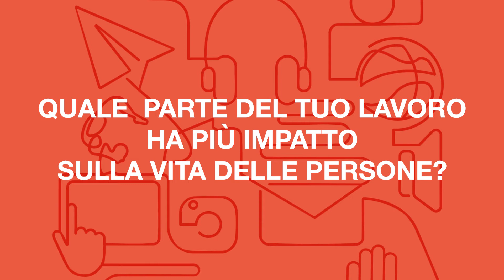Quale parte del tuo lavoro ha più impatto sulle persone Partner di Vita Più di un Lavoro!